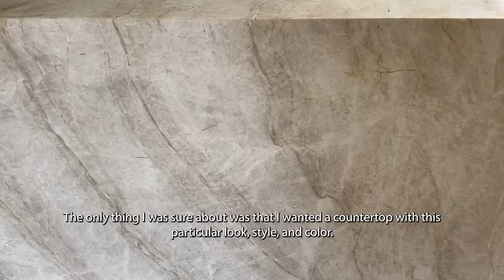Remodeled Kitchen Tour | تور آشپزخونه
(Brand Arredo3)

Spice Jars:

Rice Cooker: